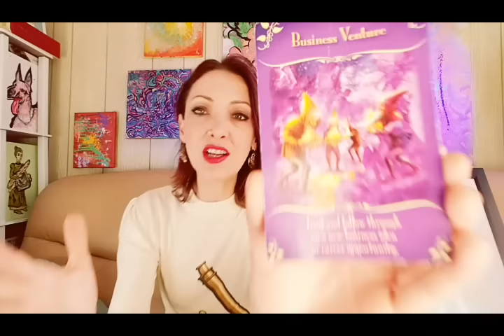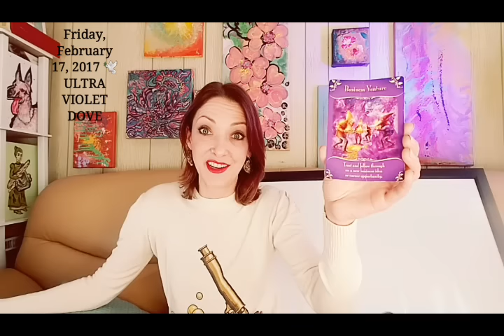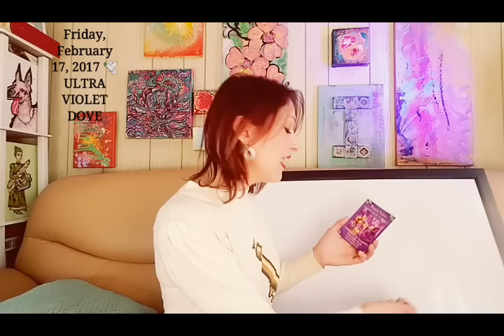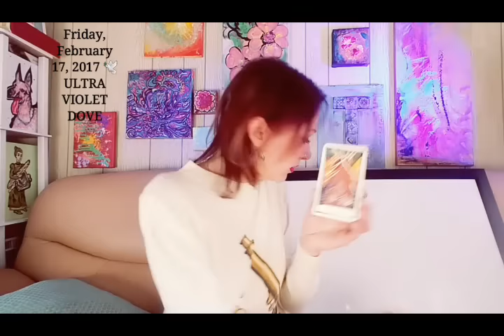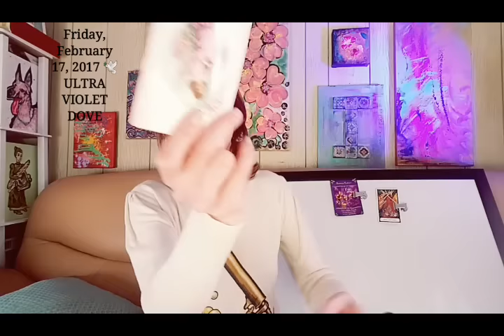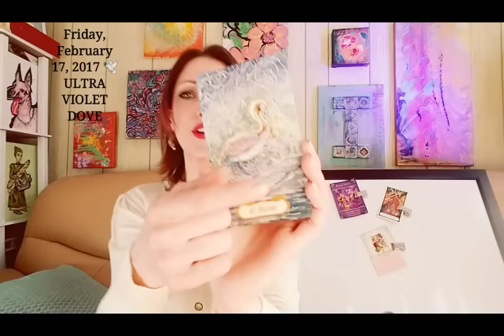17 FEBRUARY 2017 🌋FRIDAY🐣OPPORTUNITY RUMBLING UNDER YOUR FEET🌼 Daily psychic tarot oracle reading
DAILY GENERAL & LOVE  PSYCHIC TAROT ORACLE ANGEL READING.

. SIDE COMMENTARY BY VINCIENCO 🐦

♍VIRGO ♈ARIES ♏SCORPIO ♎LIBRA ♐SAGITTARIUS ♌LEO ♉TAURUS  ♑CAPRICORN ♋CANCER ♓PISCES ♒AQUARIUS ♊GEMINI

WINGED ENCHANTMENT ORACLE 🐓 #27 PELICAN
YOU ARE POSITIVE AND PRODUCTIVE. YOU ARE EFFORTLESS ACQUISITION. YOU ARE ABUNDANT IN RESOURCES.

JOHN MICHAEL MONTGOMERY 📞 SOLD ( THE GRUNDY COUNTY AUCTION INCIDENT ) VIDEO

💛💜 NEW FEBRUARY 2017 READINGS FOR ALL ASTROLOGICAL SIGNS 💜💛
FOR A DEEPER LOOK INTO YOUR PERSONAL ENERGIES THIS MONTH... CHECK YOUR SUN, MOON & ASCENDANT

Thank you for joining me.   Blessings to you all.    See you soon!

GUARDIAN ANGEL TAROT - DOREEN VIRTUE & RAYLEIGH VALENTINE
WINGED ENCHANTMENT ORACLE - LESLEY MORRISON & LISA HUNT
MAGICAL MESSAGES FROM THE FAIRIES ORACLE - DOREEN VIRTUE
SACRED ROSE TAROT - JOHANNA GARGULO-SHERMAN